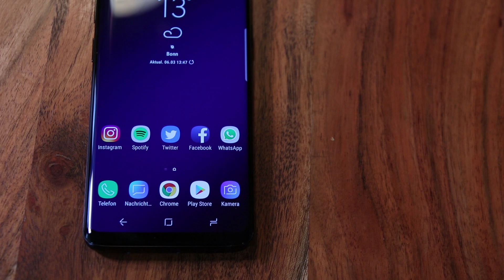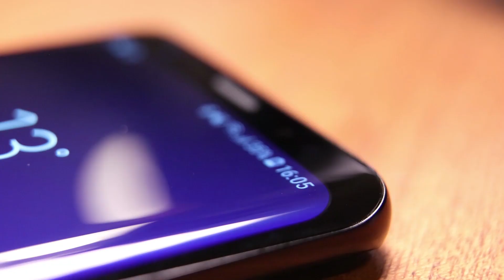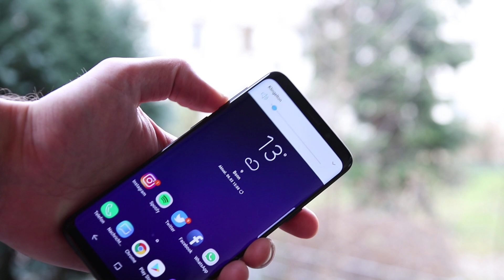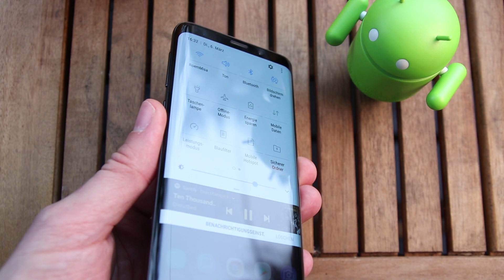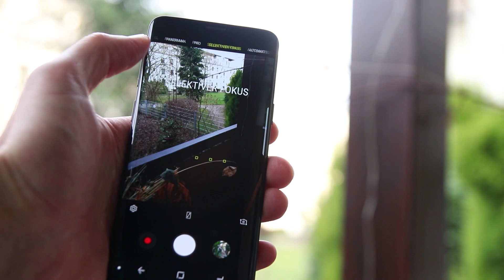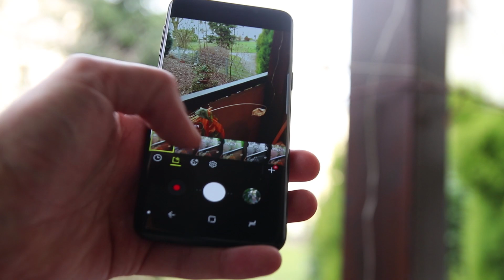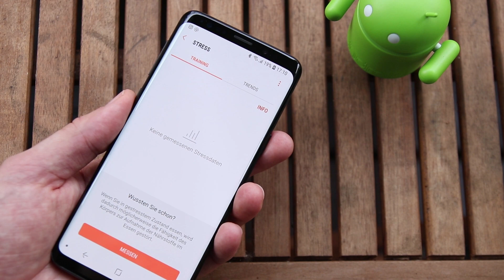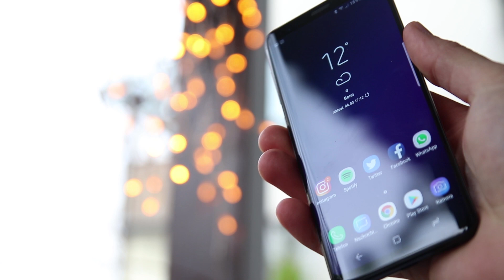Samsung Galaxy S9 im Test | Deutsch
Samsung hat sein neues Flaggschiff präsentiert - das Galaxy S9. Auf den ersten Blick scheint sich gegenüber dem Vorjahres-Modell wenig verändert zu haben. Ist das Galaxy S9 also nur ein aufgemöbeltes Galaxy S8 oder steckt doch mehr dahinter? Und gibt es signifikante Unterschiede am neuen Aushängeschild der Koreaner? In diesem Video geben wir die Antworten.